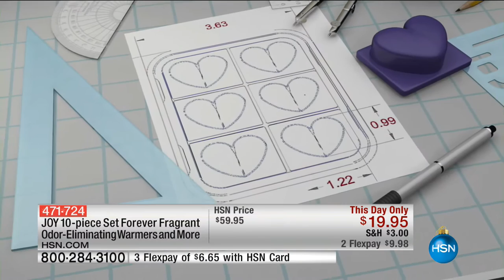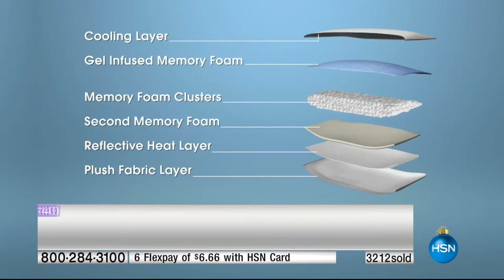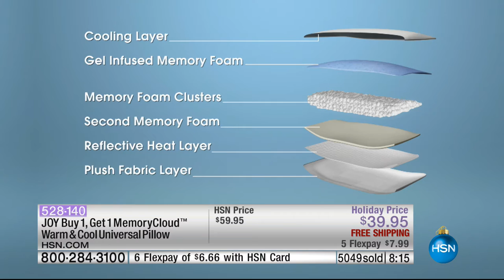HSN | Joyful Gifts with Joy Mangano 11.18.2016 - 11 PM